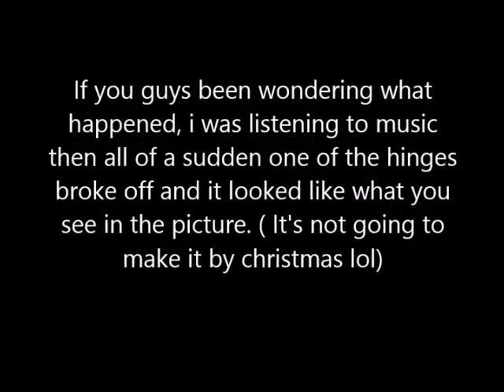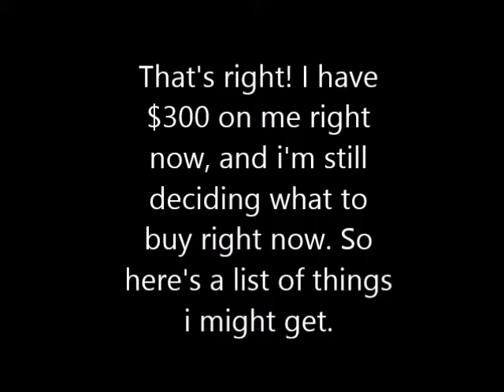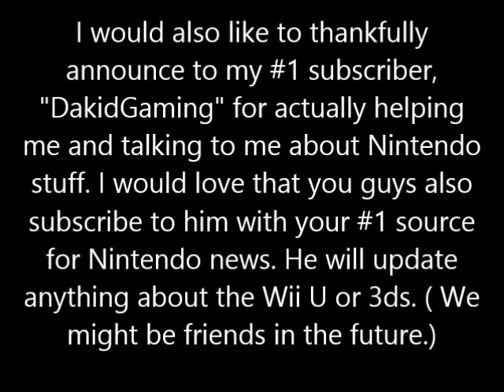Metal Sonic Update!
Really need to buy a microphone instead of typing words to express my feelings.